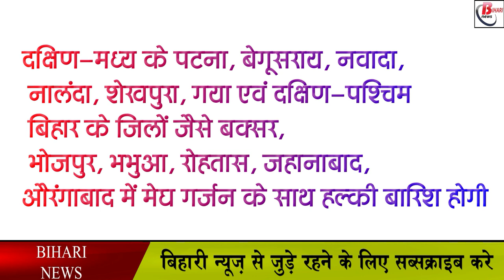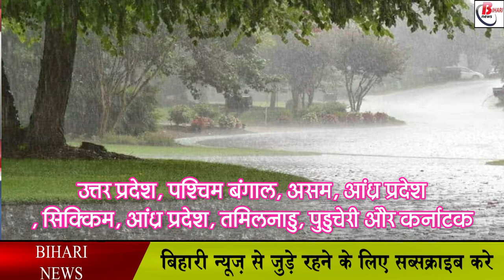मौसम विभाग ने जारी किया अलर्ट, इन जिलों में भारी बारिश के आसार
The Meteorological Department has made a big update regarding the rain in Bihar. According to the Meteorological Department, there is a possibility of heavy rain in many areas of the state. At the same time, the situation will remain the same in the same south-eastern part. Apart from this, there will be light rain with thunder in south-central and south-west Bihar. There is a possibility of lightning strike. The Meteorological Department has issued an alert regarding this. According to the information received from the Meteorological Center, a trough is running from Rajasthan to Nagaland from East Uttar Pradesh to West Bengal via Bihar. Another trough is extending from North East Bihar to South Odisha up to Jharkhand and West Bengal.